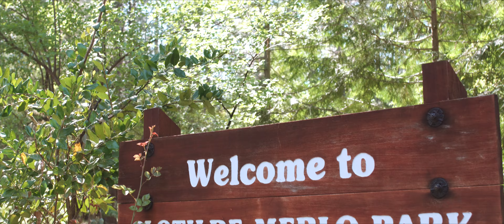Sierra and Michael | Wedding Highlight Video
Sierra and Mike met at a small party and to two quickly became best friends. Their friendship turned into love after going on a road trip together to the coast. Driving home with the windows rolled down,  singing to the music, Sierra remembers thinking “if we date… I’m going to be with him for the rest of my life.” She was right. With a few teddy bears and a sweet note left on her bed after the trip, Mike won Sierra’s heart.

Videographer: Stockham Media – San Diego Wedding Videography Photographer: Stockham Media – San Diego Wedding Photography Cinephoto: Stockham Media – San Diego Wedding Cinephotography